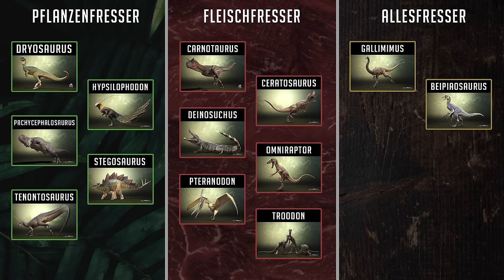Mit GEBROCHENEN KNOCHEN umzingelt von FLEISCHFRESSERN 💀 - The Isle Evrima